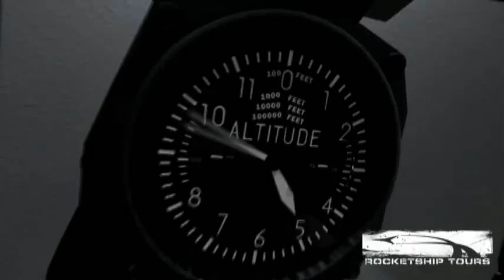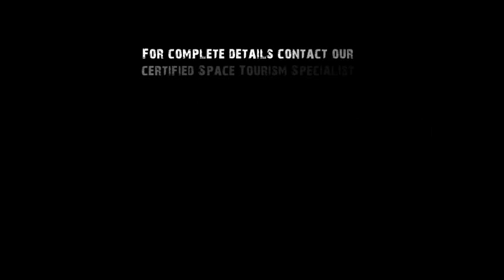Vol spatial - suborbital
Vol spatial à bord du Lynx - suborbital ride on the Lynx